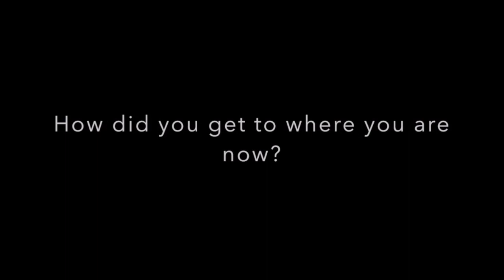Olga Sato - Professor from the University of Sao Paulo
Olga tells us about her daily role as part of the Physics team and about her job back at the University of Sao Paulo.